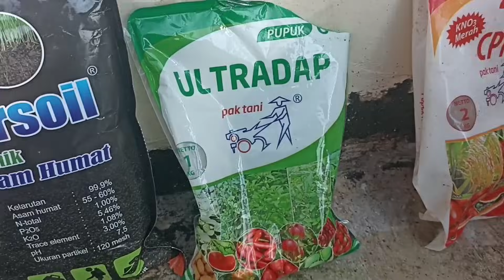PANDUAN LENGKAP‼️ MENANAM CABE| DARI SEMAI SAMPAI PANEN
assalamu alaikum

PANDUAN LENGKAP BUDIDAYA CABAI

PERTAMA YANG HARUS DI LAKUKAN.
Pengolahan tanah bertujuan untuk memperbaiki struktur dan porositas tanah sehingga peredaran air dan udara menjadi optimal. Pengolahan  tanah  dilakukan  secara  sempurna  yaitu  pembajakan dua kali dan penyisiran satu kali. Setelah pengolahan tanah (7-14) hari, dibuat bedengan dengan tujuan memudahkan pembuangan air hujan   yang   berlebihan,   mempermudah   pemeliharaan, mempermudah meresapnya air hujan atau air pengairan, serta menghindari tanah terinjak-injak sehingga menjadi padat. Ukuran bedengan   yang   baik   yaitu   lebar   110-120   cm,   dengan   tinggi
20-30 cm, panjang disesuaikan  dengan keadaan lahan, serta jarak antara  bedengan   40-50  cm.  Pada  saat  70%  bedengan   kasar terbentuk dipupuk dengan pupuk kandang atau kotoran ayam yang telah matang sebanyak 1,0-1,5 kg/lubang tanam. Pada tanah yang pH-nya       asam      juga      diberikan       pengapuran       sebanyak
100-125 gr/lubang per tanaman.

PERSIAPAN BENIH DAN PENYEMAIAN
Jika benih disemai di bedengan terlebih dahulu disiapkan bedeng persemaian,  kemudian benih disebar  dengan cara berbaris,  jarak antara barisan 5 cm dan diberi naungan dari daun kelapa atau daun pisang. Benih juga dapat disemai langsung dalam polybag kecil yang ukuran 5-8x10 cm. Sebelum dikecambahkan, benih cabai sebaiknya direndam dulu dalam air hangat dengan suhu 55 - 60°C selama 15-30  menit  untuk  mempercepat  proses  perkecambahan  benih.  Bila benih cabai akan disemai langsung di polybag, sebelumnya polybag diisi dengan media campuran tanah halus 2 bagian + 1 bagian pupuk kandang  matang  halus  +  80 gr  pupuk  NPK  +  75  gram furadan. Bahan  media dicampur  secara merata lalu dimasukkan  ke dalam polybag.   Selanjutnya   benih   cabai   ditanam   dan   di letakkan   di bedengan secara teratur  dan segera ditutup  dengan karung goni basah selama ± 3 hari agar benih cepat berkecambah.
Sebelum dilakukan pemasangan mulsa plastik ter lebih dahulu dilakukan pemupukan P. Mulsa Plastik yang digunakan adalah berwarna Hi tam Perak (MPHP).  Pemasangan sebaiknya dilakukan pada  saat  terik  matahari  antara  pukul  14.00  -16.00  agar  plastik tersebut   memanjang  (memuai)   sehingga  dapat  menutup  tanah serapat  mungkin.  Bedengan  yang  telah  ditutup  MPHP  dibiarkan selama ± 5 hari kemudian dilakukan penanaman

lebih jelasnya tonton videonya

terima kasih